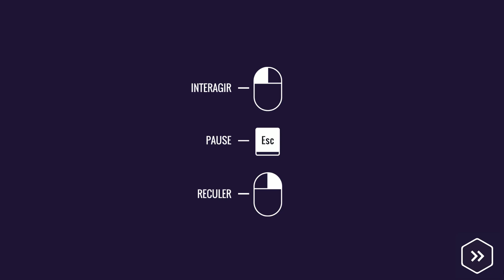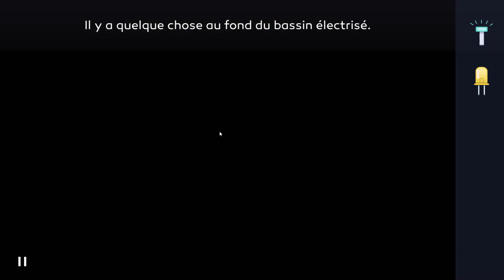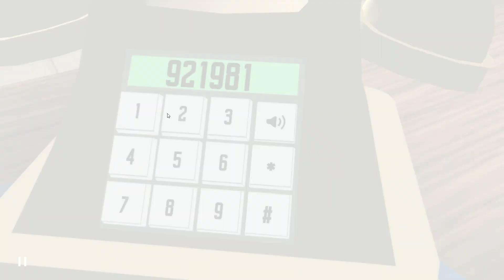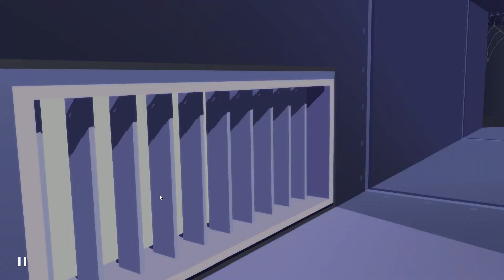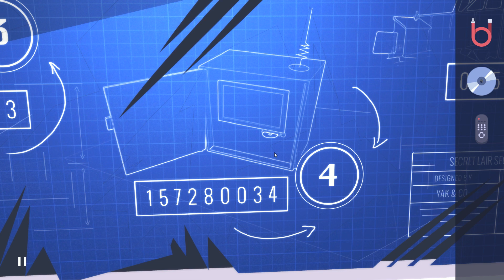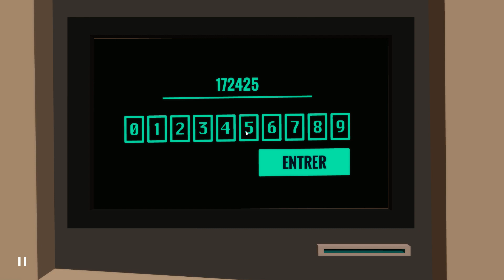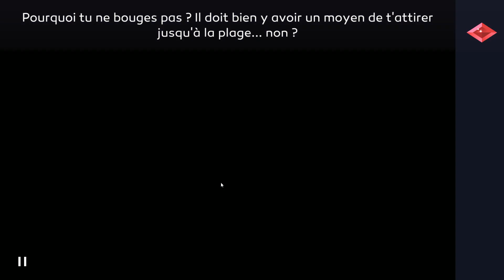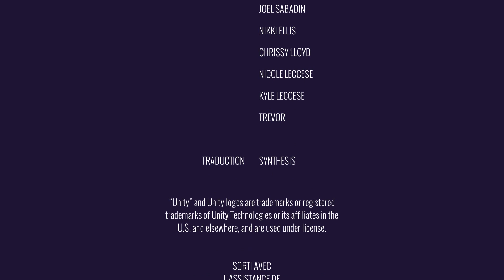Agent A : A puzzle in disguise - Jeu Complet / Tous les succès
Chapitre 1 : Casse-tête d'espions
3:04 Expert en infiltration : Infiltrer la base secrète
4:30 Localiser Ruby La Rouge : Localiser Ruby La Rouge
9:22 Scratch s-s-s-scratch : Montrez-nous vos talents de DJ en scratchant pendant 10 secondes.
15:09 Cambrioleur : Désactiver le système d'alarme

15:31 Chapitre 2 : La poursuite continue
22:51 Sésame, ouvre-toi : Ouvrir la porte en pierre
27:32 Mettre les doigts : Faites déborder l'évier une deuxième fois.
40:04 Glissando : Cherchez glissando dans un dictionnaire... ASTUCE : commencez par la clé marquée.
41:54 Électricien : Désactiver le bassin électrisé
42:52 Secrets cachés : Accéder à la trappe cachée de la piscine

44:28 Chapitre 3 : Piège de Ruby
1:12:58 Sauver le monde... : Toucher le bouton de désactivation

1:14:10 Chapitre 4 : Echapée belle
1:21:17 Tailler le bout de gras avec Trevor : Terminez toutes les conversations avec Trevor.
1:25:21 Tête des mauvais jours : Faites à l'agent A une coiffure “électrique”.
1:43:07 Tout en finesse : S'infiltrer dans le repaire de Ruby
1:44:35 Détective expert : Découvrir la mission de Ruby
1:49:57 Liste d'appels : Étudiez la liste des appels téléphoniques de Ruby.
1:58:35 Extracteur d'informations : Télécharger la mission de Ruby
1:59:44 Expert en discrétion : Envoyer l'alerte à l'Agent B

2:01:17 Chapitre 5 : Le coup de grâce
2:15:23 Entraînement sur cible : Tirez 100 fois sur la cible à portée d'arme.
2:18:49 Les toiles : Trouvez toutes les toiles d'araignée dans Agent A.
2:22:19 Bong, bong, bong : Faites “bong” 10 fois rapidement.
2:25:38 Nettoyage à la sauce sashimi : Récupérez les arêtes de poisson une deuxième fois.
2:26:56 Relâcher le poisson : Relâchez votre dernière prise... ASTUCE : pas Ruby, bien sûr !
2:27:35 Coursier pour chatières : Apportez une surprise à Onyx et vous aurez un allié pour la vie.
2:34:57 Buffet pour oiseaux : Donnez le hoquet à Günther (l'oiseau fou de Norvège).
2:35:05 Jacasseries avec Günther : Terminez toutes les conversations avec Günther.
2:42:24 Bonne vieille chaussure-téléphone : Ah, le vieux truc du téléphone dans une godasse... Trouvez une chaussure-téléphone.
2:48:26 Super détective : Trouver le sous-marin de Ruby
2:54:28 Coup de grâce : Sabotez le sous-marin de Ruby.
2:55:41 Cadeau d'adieu : Donnez à votre nouvel allié son mets préféré, préparé à la perfection.
Agent alerte : Terminer Agent A en moins de 120 minutes